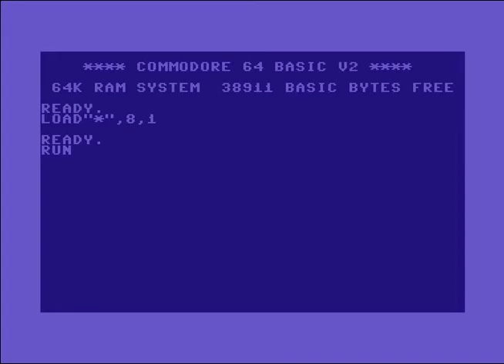Snake Intro ! Commodore 64 (C64)